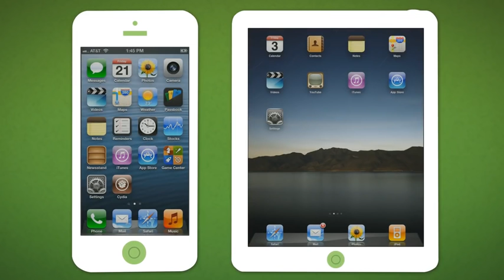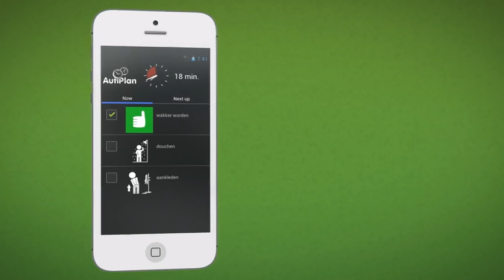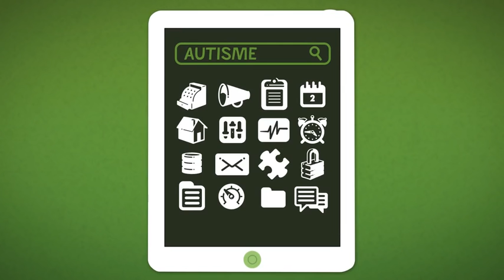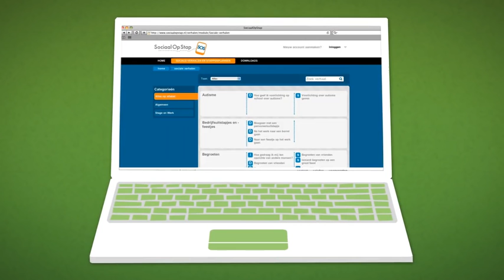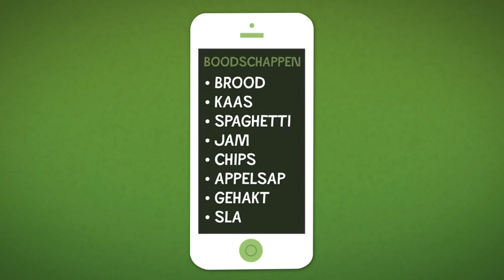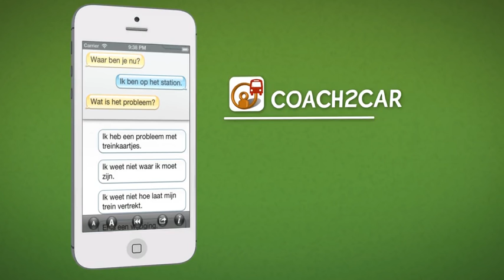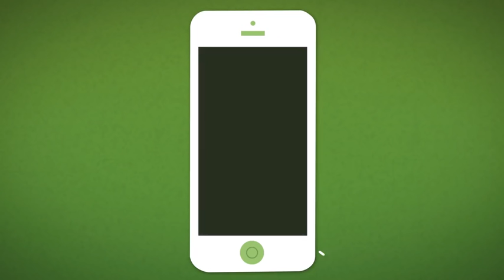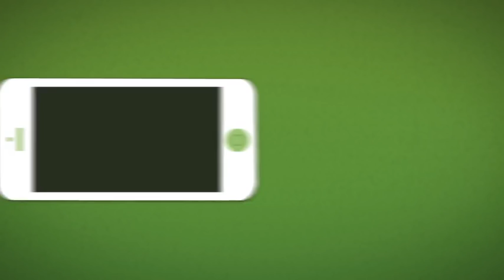Mobiele innovatie in de zorg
Mobiele technologie gaat de zorg ingrijpend veranderen, zo is de verwachting.
De smartphone en de tablet worden onze personal assistent. Deze apparaten ondersteunen ons nu al bij het dagelijkse leven, maar we staan pas aan het begin. AutismeTV ging op bezoek bij Robert Houtenbos, adviseur mobiele innovaties in de zorg. Hij vertelt over de apps die er nu al zijn en welke ontwikkelingen er aankomen.